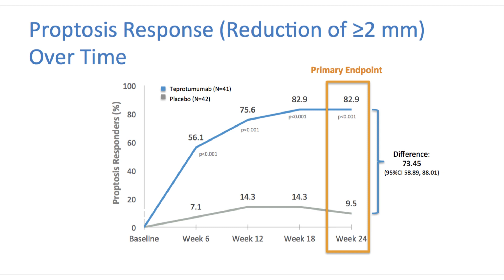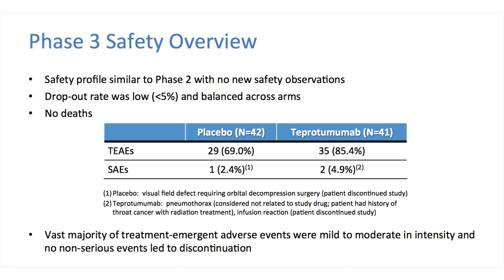What is Teprotumumab? | Dr. Raymond Douglas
Dr. Raymond Douglas has been one of the leaders in a clinical trial for the drug Teprotumumab. In this week's episode of Thyroid Thursday, he answers the question "What is Teprotumumab?"

In this video, Dr. Douglas explains how Teprotumumab can help combat thyroid eye disease, when it is likely to be released to the general public, and how to pronounce it!

To learn more about the services Dr. Douglas offers, please visit raymonddouglasmd.com.

-CONTACT DR. DOUGLAS-